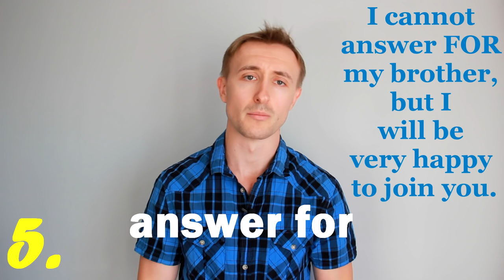Типичные ошибки с глаголом to ANSWER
Давно у нас не было рубрики ТИПИЧНЫЕ ОШИБКИ, совершаемые в английском языке. Главный вопрос сегодняшнего урока - какой предлог употреблять с глаголом ANSWER. И надеюсь, уже никто в этом мире не говорит ansWer. Всегда только AN - SER.

Сказать спасибо:
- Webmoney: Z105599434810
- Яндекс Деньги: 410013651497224